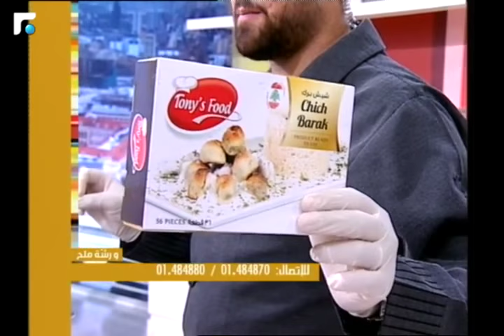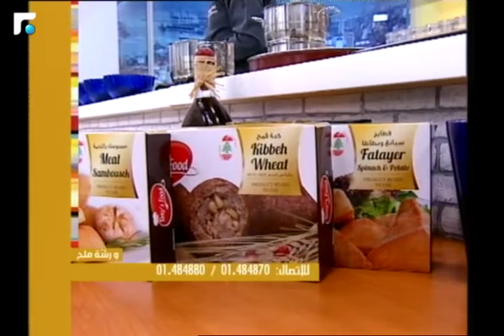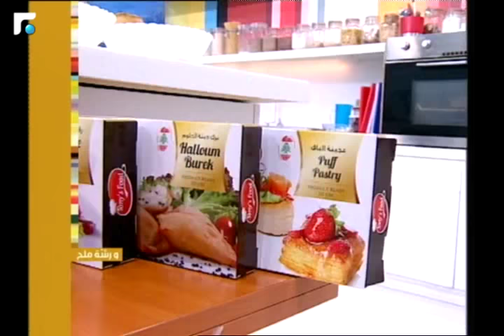عالم الصباح - فقرة "ورشة ملح" 10/05/20182